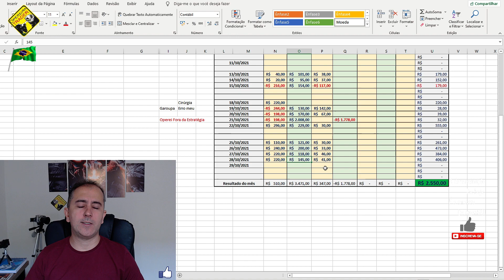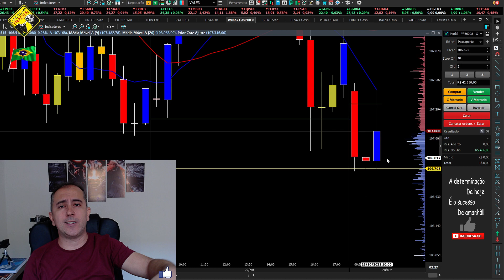R$406,00 Day Trade LINDOO DIAAA! Estratégia Passaporte, Garoupa e Carimbo!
MEMBROS:
Torne-se um membro e ajude no crescimento do canal, os membros da categoria Profissional terão nossas estratégias PASSAPORTE e GAROUPA DO DIA com REVERSÕES. Seja membro: